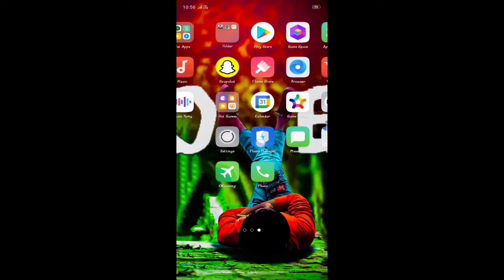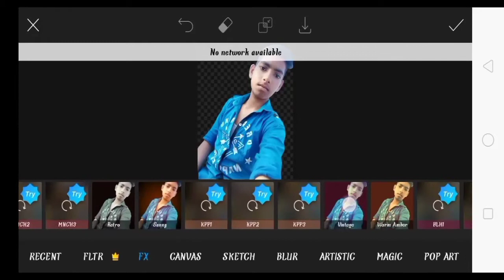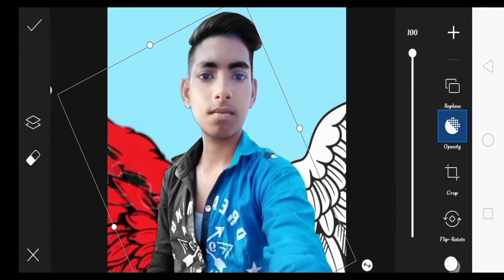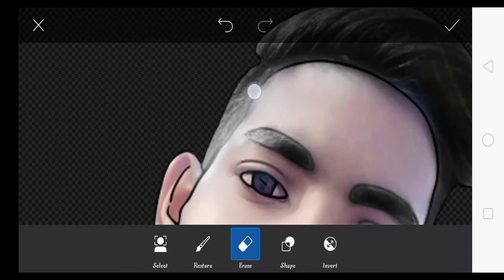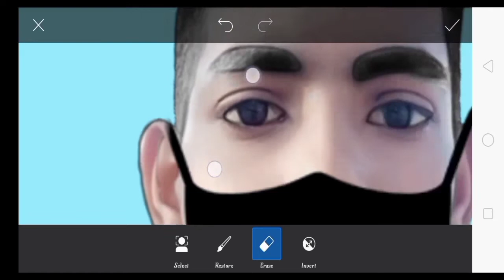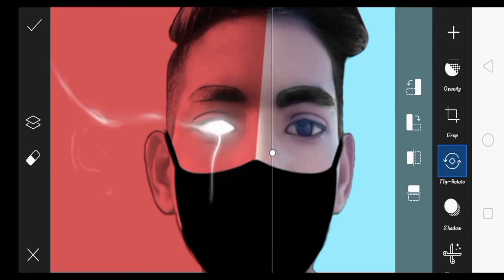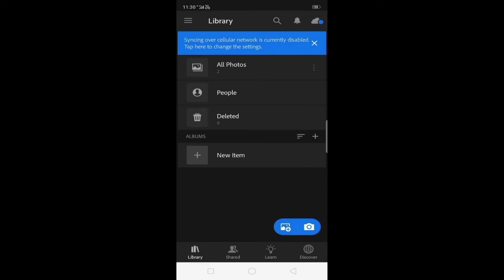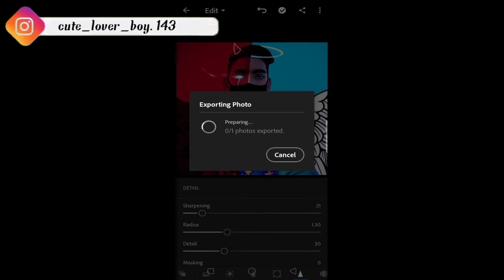Devil vs Angle concept photo editing tutorial PicsArt and Lightroom